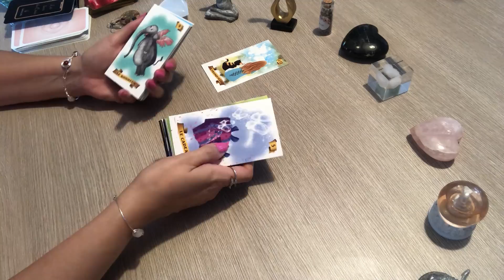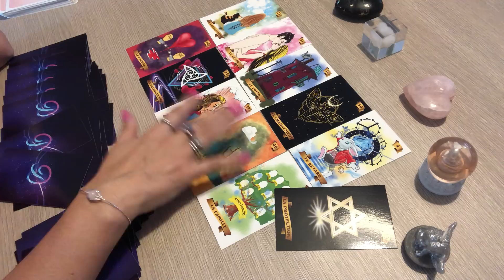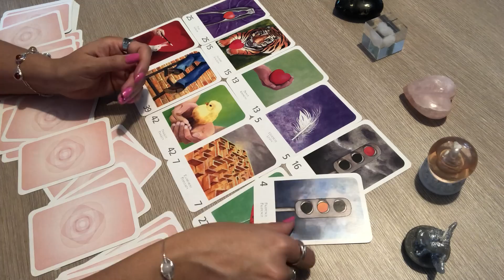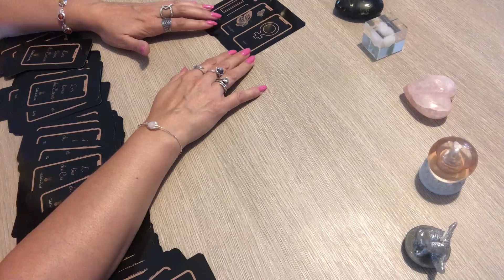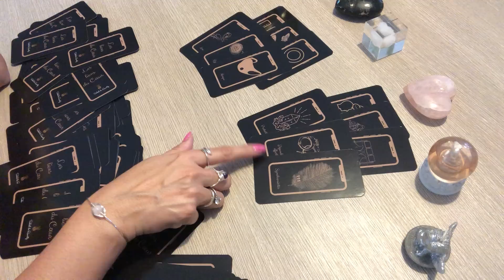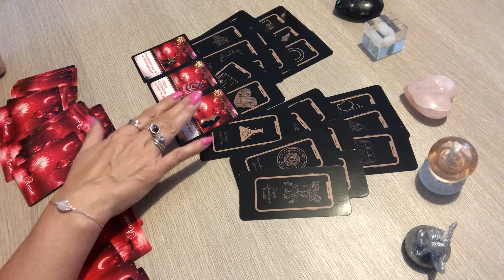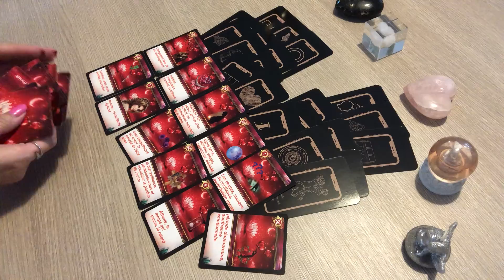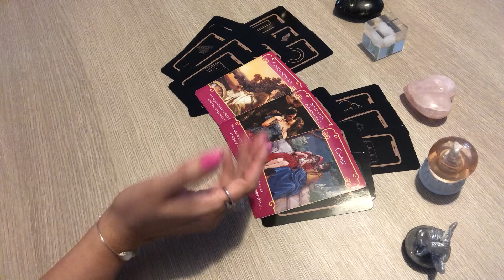TAUREAU SENTIMENTAL septembre octobre 2022 un désir brûlant reprend suite à une pause »💕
Voici votre horoscope sentimental pour votre signe astrologique taureau pour le mois de septembre2022 et octobre2022
c'est une Guidance pour vous éclairer en amour , relationnel et qui concerne également votre signe ascendant et lunaire.

à bientôt .
Patty🌸